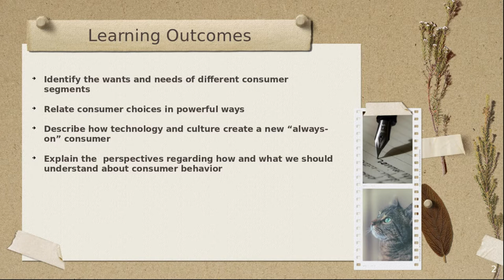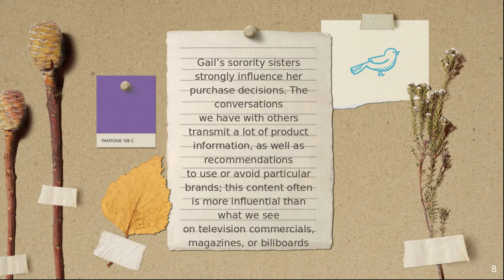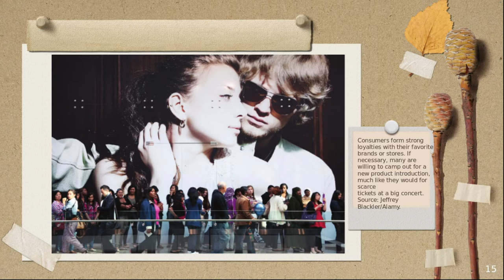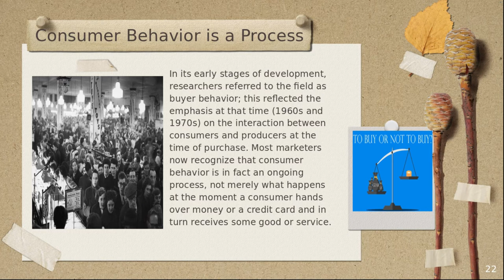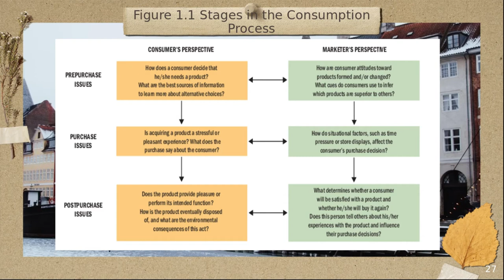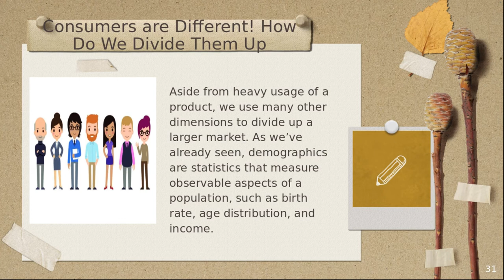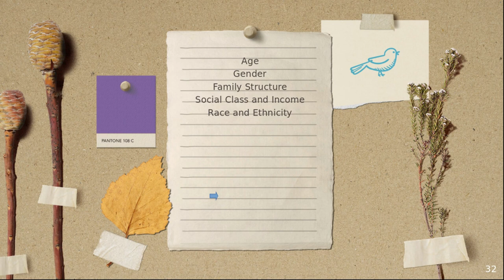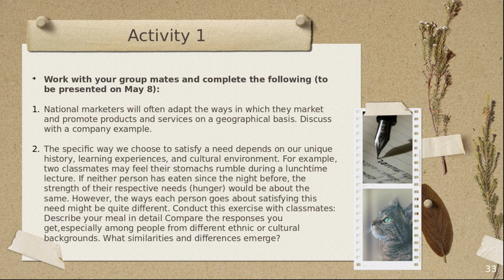Chapter 1 Intro to Consumer Behavior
This lecture is for the first year BSBA Major in Marketing Management students of Polytechnic University of the Philippines, Santa Rosa Laguna Campus